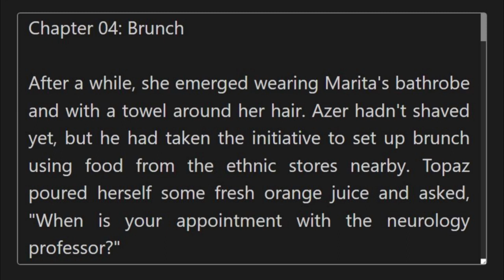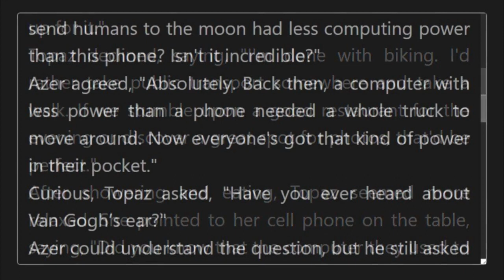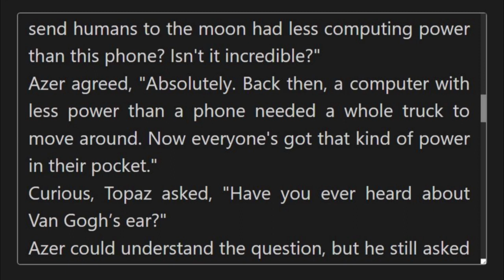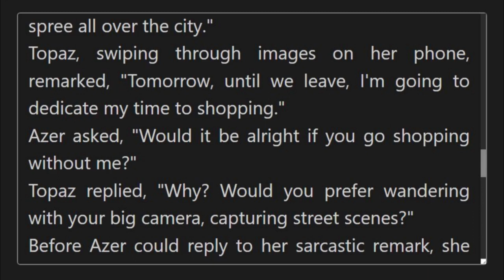Chapter 04: Brunch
This video series introduces "Berlin by Night" by M. Riff, presenting a young couple's 24-hour sightseeing adventure in Berlin, which unexpectedly transforms into a fast-paced race against time.

This innovative project aims to cater to individuals who are more inclined towards watching television or playing video games than reading a book.

This series is an ideal choice for school teachers worldwide, to serve as education material, enriching general knowledge and improving reading skills, including speed and vocabulary.

It is also an ideal choice for the parents to watch and hear a book on the TV with their kids.

It is also beneficial for individuals with high age , helping them maintain an active memory.

The book covers a range of engaging topics, including travel and geography, history, language and culture, technology, human and artificial intelligence, neurological conditions, and more.

The book, Berlin by Night, its vocabulary book, question book, and the book on the reader's own experiences, in description of the following video: